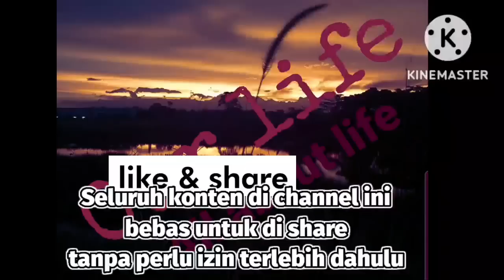Dialog Ust.Salman Ali Vs Ust. Noor derus - Allah diluar alam atau didalam alam?